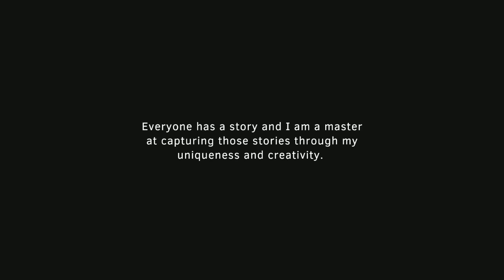Tony Child Brings An Entrepreneur In To His Work And They Discover Purpose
When clarity and purpose meet.